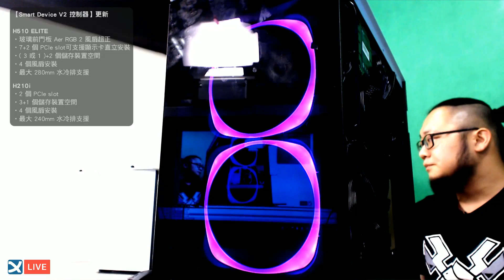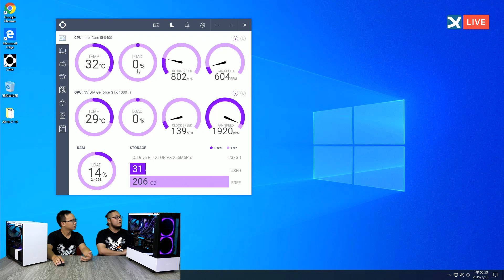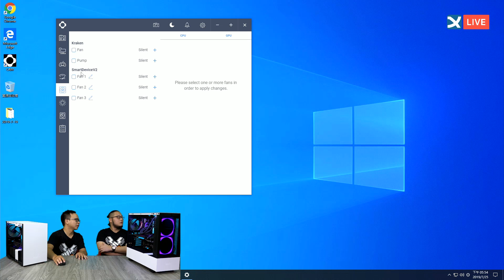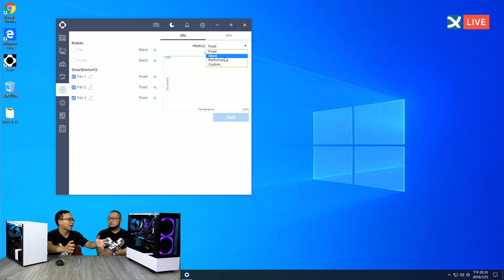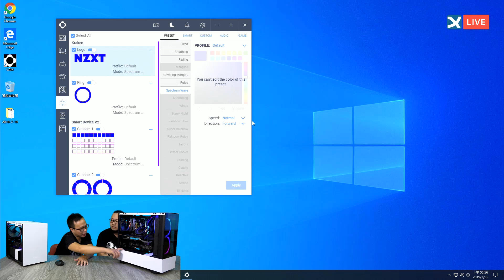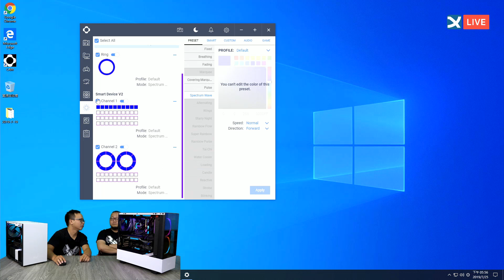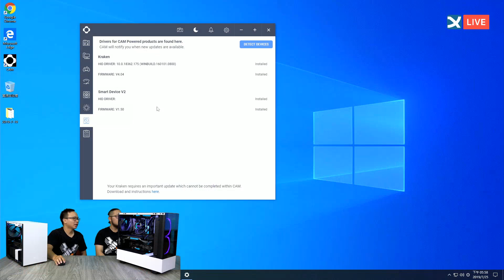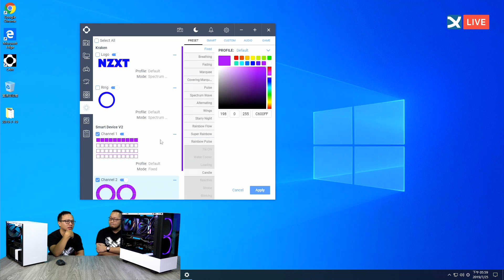《XFastest 科技開箱》NZXT H510 ELITE 與 H210i 簡潔俐落 新機殼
「NZXT H510 ELITE 與 H210i 簡潔俐落機殼」

喜愛大器、整面與俐落感的玩家，肯定會對 NZXT 映象深刻。

高階 H 系列的更新，有著新版 Smart Device V2 與帥氣的 ELITE 版本，就在 8/7 周三 晚上8:00 敬請準時收看 XF 科技開箱首播。